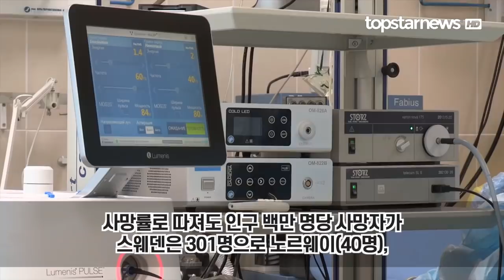‘집단면역 논란’ 스웨덴, 사망자가 3000명 넘었는데 “대응 성공적”…이래도 되는건가?